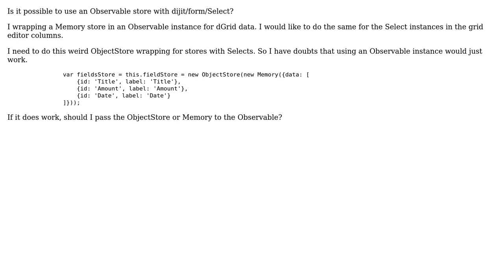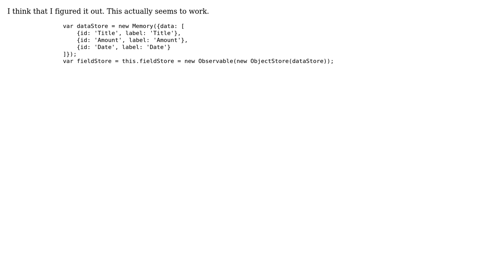Dojo Observable store and Select dijit (2 Solutions!!)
Dojo Observable store and Select dijit

With thanks & praise to God, and with thanks to the many people who have made this project possible! | Content (except music & images) licensed under CC BY-SA | Music | Images & others | With thanks to user Frederic Fortier user Eugene Yu and the Stack Exchange Network Trademarks are property of their respective owners. You are responsible for your own actions.